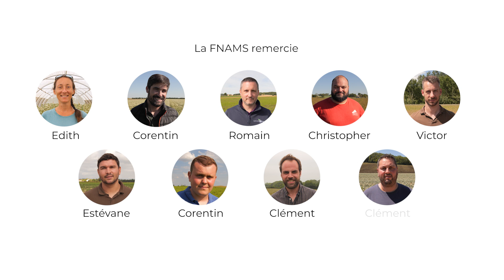Pourquoi devenir agriculteur multiplicateur de semences?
La FNAMS est allée à la rencontre d’agricultrices et agriculteurs afin qu’ils nous présentent leurs exploitations, leurs parcours, ainsi que les raisons qui les ont menés à poursuivre ou à se lancer dans la production de semences.

Vous êtes étudiant ? Vous êtes agriculteur·rice et vous souhaitez vous diversifier ? Ou vous êtes tout simplement curieux ? Ces témoignages sont pour vous !

« Fier.e d’être agriculteur·rice multiplicateur·rice de semences » est une série de 9 portraits visibles sur notre chaine Youtube FNAMS SEMENCES
Découvrez dès à présent une version courte de ces témoignages.

Si vous avez des questions sur la multiplication de semences, n’hésitez pas à contacter l’interlocuteur FNAMS de votre département ou votre ingénieur régional